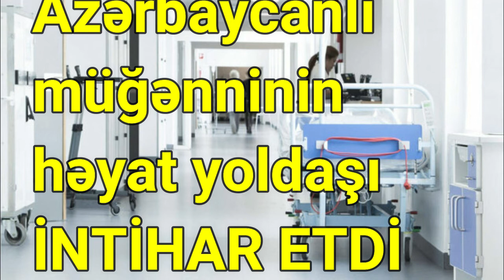Azərbaycanlı Müğənninin Həyat Yoldaşı İNTİHAR ETDİ